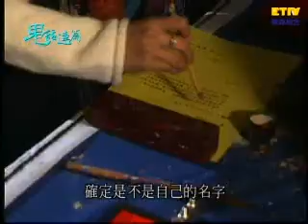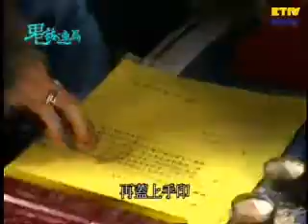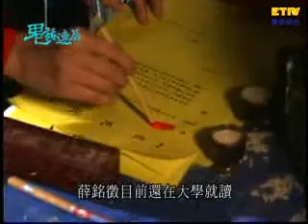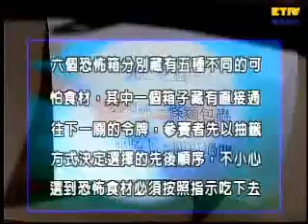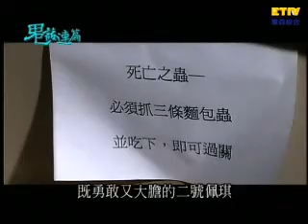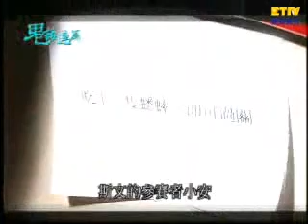【鬼話連篇】勇闖鬼域- 303集 Part 1